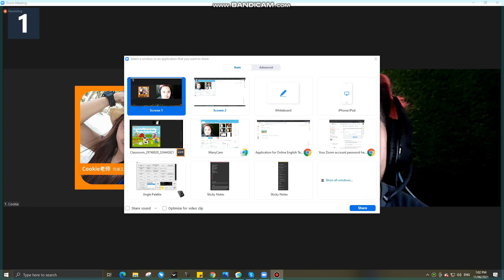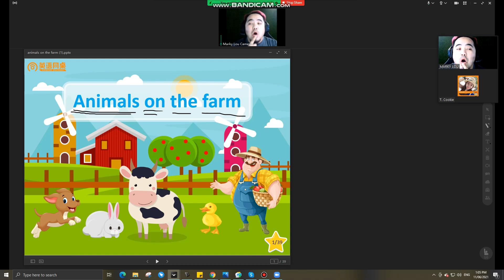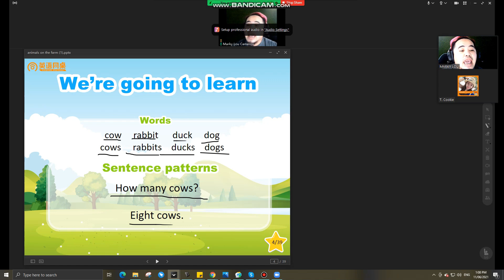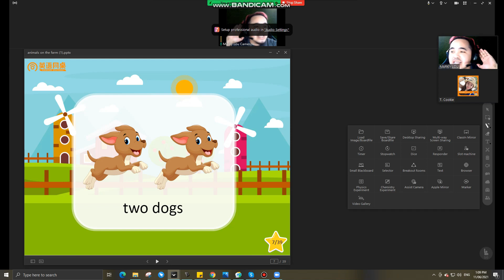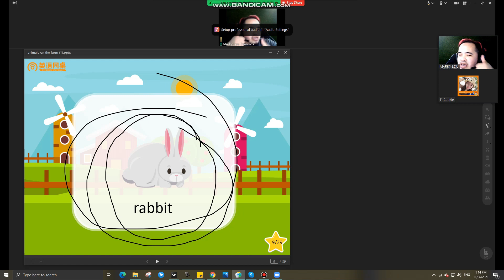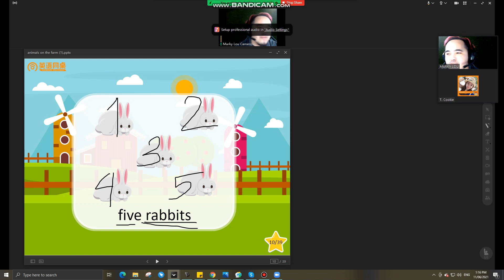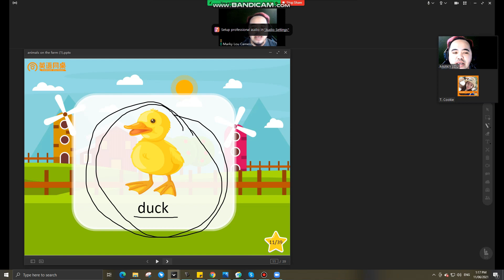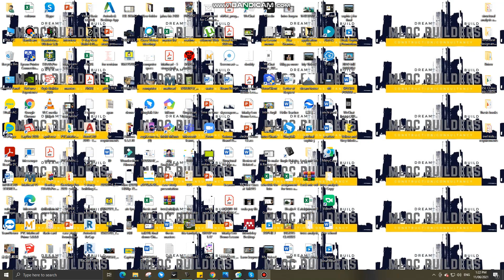Partner English Demo Lesson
Partner English is looking for Home-based Online teachers.
♥Can work full-time ( 8 hours a day, 6 days per week)
♥Regular students
♥fix schedule
♥one on one video class via CLASSin